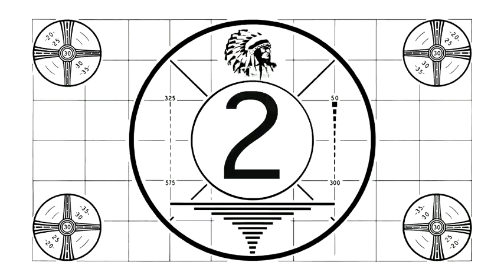Delta Dental of Washington: MERLOT "Widest Network"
Merlot, Carbon Shifter Cable and  Classy Lady are out of network.